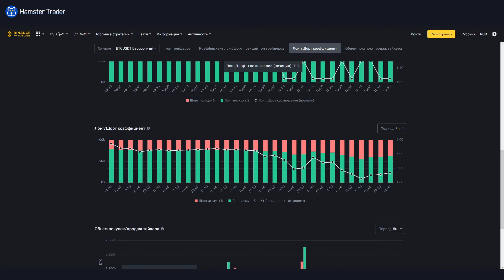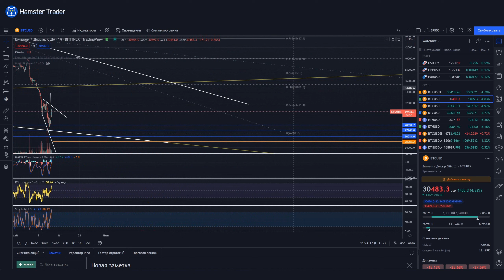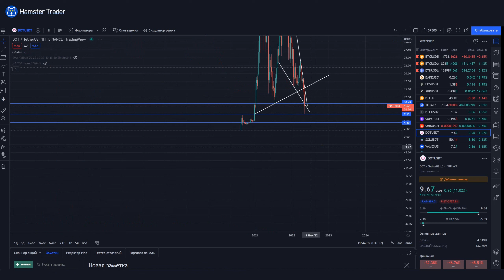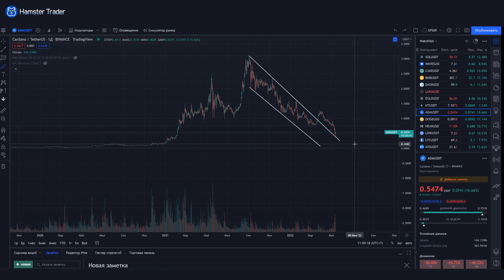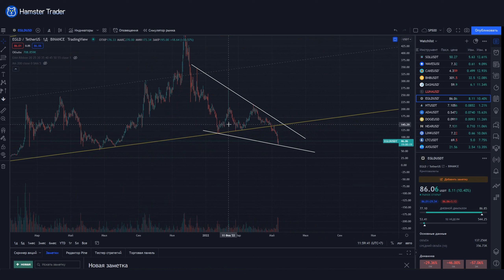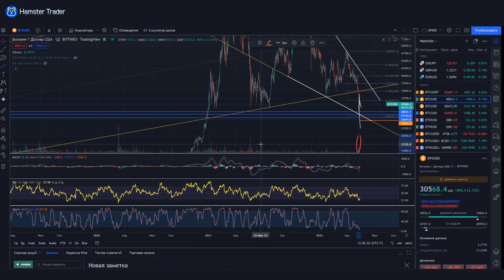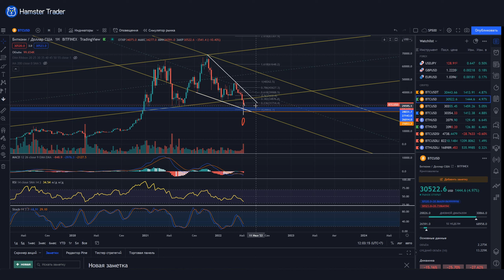Прогноз курса БИТКОИН на 13.05.2022. Рынок криптовалют бычий, или это очередное заманивание в лонг?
Обзор криптовалютного рынка на 13 мая 2022. Поиск точек входа в лонг, шорт. Прогноз курса криптовалют: Биткоин (BTC), Эфириум (ETH), EOS, Рипл (XRP), DOT, BNB, NEAR, SOL (Солана), LINK (Линк). Мои глобальные цели и мысли о происходящем на крипторынке. 27500$ - была идеальной точкой входа в лонг, или это дохлый отскок, заманивание в лонг и дальнейшее движение на 24-20к за 1 биткоин?

Содержание:
BTC – 00:00
ETH – 18:43
EOS – 26:06
XRP – 29:27
DOT – 32:21
SOL – 34:05
BNB – 36:18
LINK – 38:35
Другие монеты – 41:29